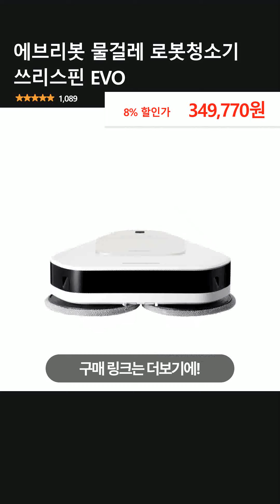에브리봇 물걸레 로봇청소기 쓰리스핀 EVO